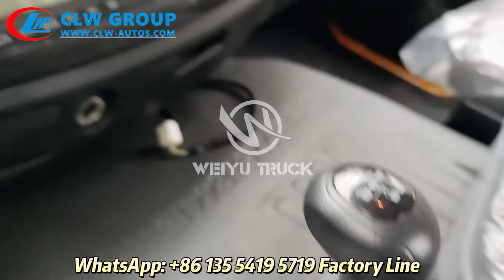China FAW J6L 4x2 12Tons Lifting Capacity Road Recovery Tow Truck for Beakdown Buses Cars Towing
Wrecker truck has many types, such as flatbed towing truck, tow truck hydraulic, rotator wrecker truck, wrecker with crane, etc.

1. Function: Wrecker truck equipped with lifting winch device and wheel bracket which can lift, towing, back
load and transport.
2. Application: Widely used in road,  airports, docks, auto repair company, industry and highway
departments, timely,  fast clean-up accident, failure, illegal and other breakdown vehicles.

CLW Group, Chengli Special Automobile Co., Ltd is a manufacturer for special trucks and Trailers. Established in 2004, Wrecker truck is one type of our most advantage trucks.

Ms. Helen Jiang
Hubei Chengli Special Automobile Co., Ltd.
Factory: Chengli Automobile Industry Park,Suizhou, Hubei, China
Office: Room 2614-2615, Block B,Longyang Time Square,Hanyang district,Wuhan, China